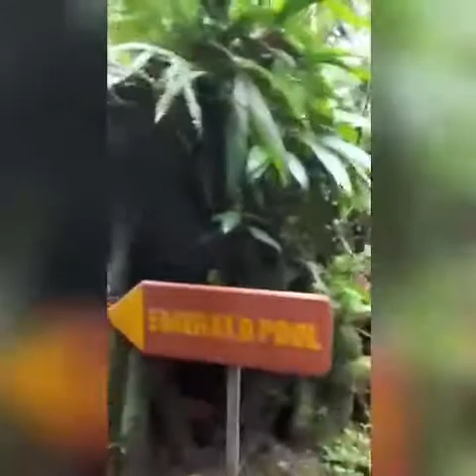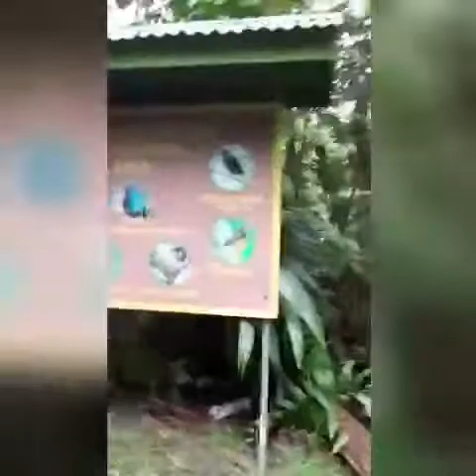Emerald Pool visit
Emerald pool is located in the Morne Trois Piton National park in the Commonwealth  of Dominica, located on the Castle Bruce road.
It's a 40ft waterfall where the water appears emerald green.
It's a great place for a dip.